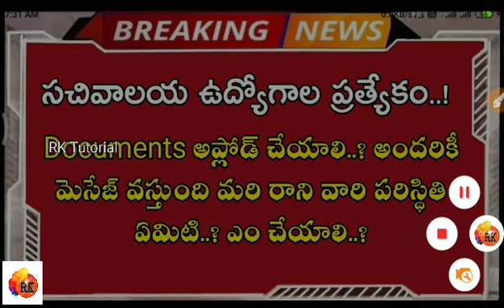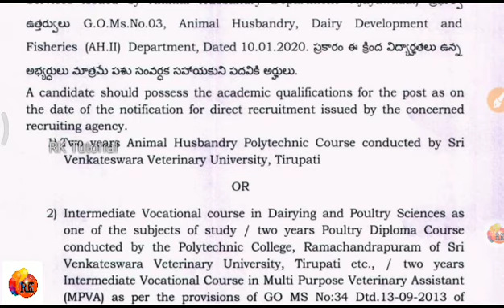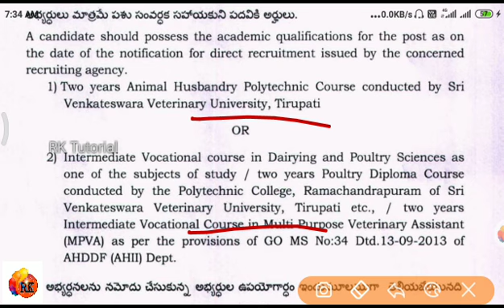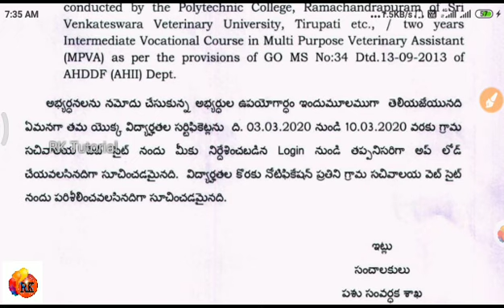Documents Upload process in Telugu For Sachivalayam jobs || వెబ్ సైట్ లో డాక్యుమెంట్ అప్లోడ్ చేయాలి